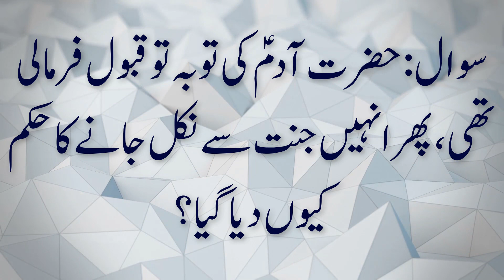Hazrat ADAM A.S Ko Jannat Sy Nikal Jane Ka Hukm Kyun Diya Gaya? | Lecture Hazrat WASIF ALI WASIF r.a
حضرت آدمؑ کی توبہ تو قبول فرما لی تھی۔ پھر اُنہیں جنت سے نکل جانے کا حکم کیوں دیا گیا؟